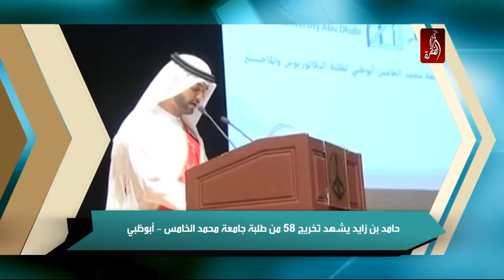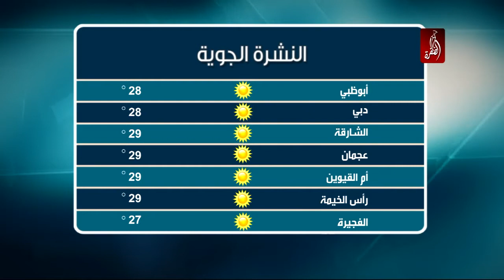مساء الامارات 26-11-2014 - قناة الظفرة